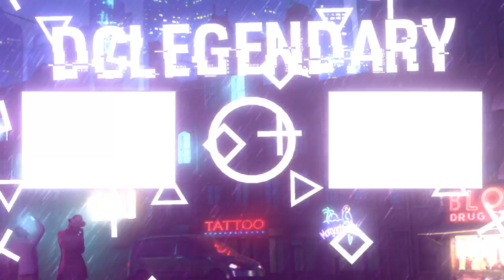Jose' Aldo vs. Marlon Moraes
Next vid will be McGregor vs. Cerrone